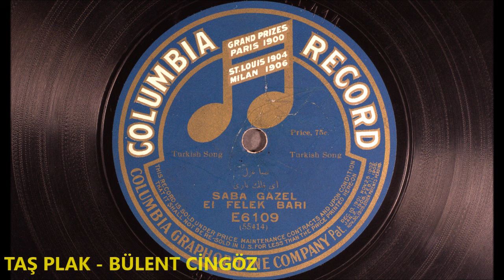Hafız Yaşar Bey - Ey Felek , Gazel - 1910